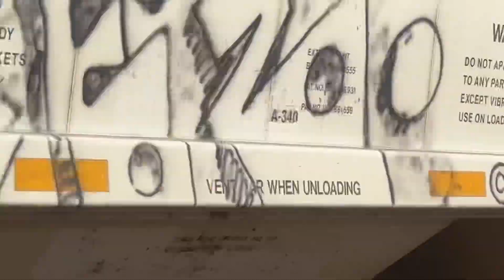UP Trains on the S curve and 2 Mile Manifest’s